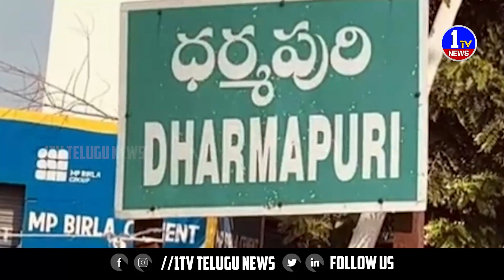గుడ్ మార్నింగ్ ధర్మపురి వార్డు సందర్శన కార్యక్రమం